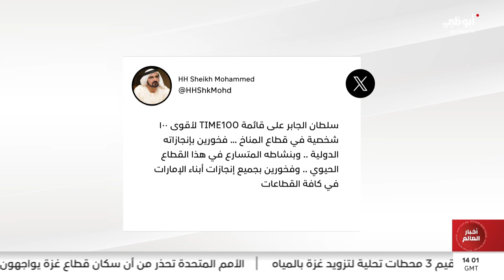محمد بن راشد: سلطان الجابر على قائمة "TIME100" لأقوى 100 شخصية في قطاع المناخ